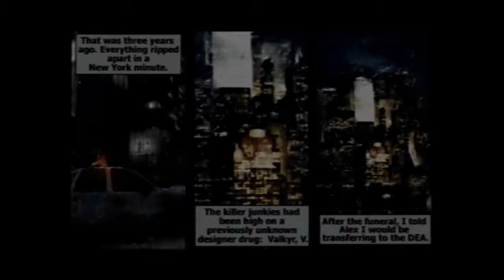MAX PAYNE PART 1